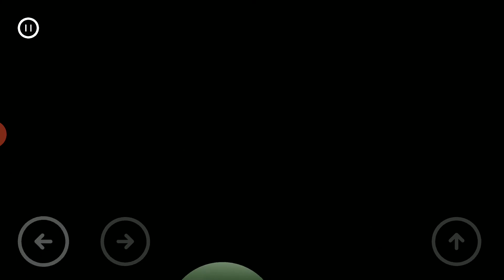Mimpi Dreams #5 Koniec